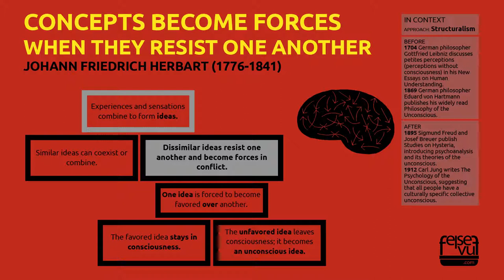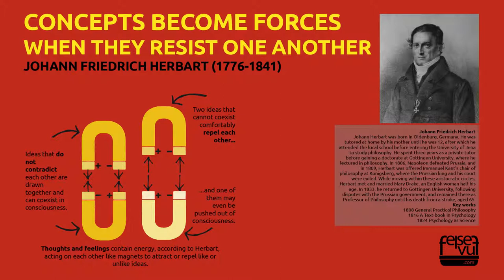CONCEPTS BECOME FORCES WHEN THEY RESIST ONE ANOTHER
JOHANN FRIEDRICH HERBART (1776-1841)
Structuralism, Dynamic ideas, Psychology as Science, Johann Friedrich Herbart of life.